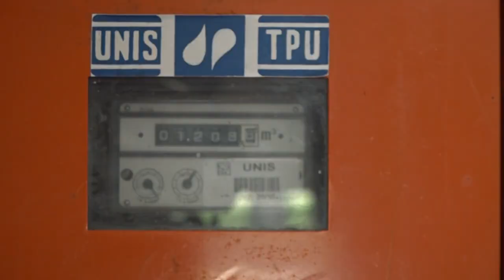NK Vesti 31.03.2022.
Novokneževačka lokalna samouprava i ove godine nastavlja da dodeljuje sredstva porodiljama, koje su dobile decu u prvom kvartalu 2022. godine. Dodeljena sredstva majkama u ovom kvartalu iznose dvadeset hiljada dinara, i prema rečima predsednice opštine Irene Slavković lokalna samouprava na ovaj način pokazuje brigu o svojim najmlađim sugrađanima.
   Ovog kvartala na teritoriji opštine Novi Kneževac rođeno je dvanaest beba. Majke koje su prisustvovale dodeli sredstava ovom prilikom su istakle da im dodeljena pomoć znači u smislu da podmire potrebštine za hranom i odećom za najmlađe.
   Tokom prošle godine na teritoriji opštine rođeno je ukupno osmadesetdve bebe. Cilj dodele sredstava jeste povećavanje nataliteta u našoj opštini, zaključila je predsednica Slavković.